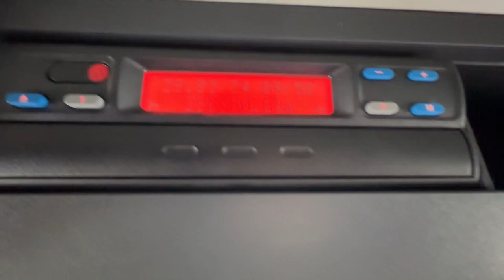MAN TGL 8.180 2005 z platformą hydrauliczną ASSISTANCE POMOC DROGOWA SUV BUS